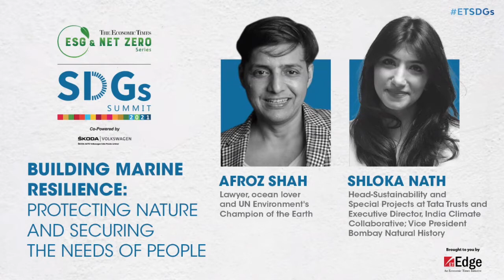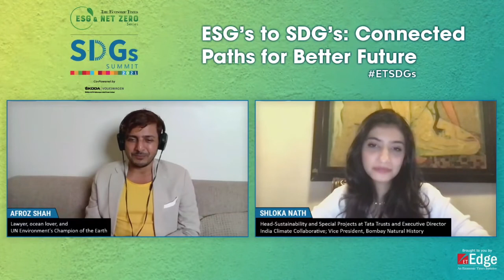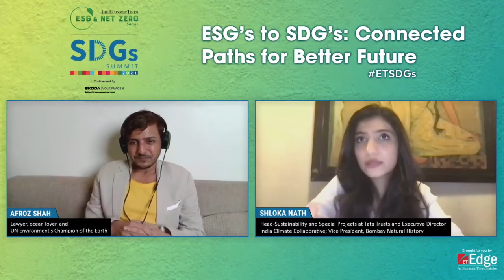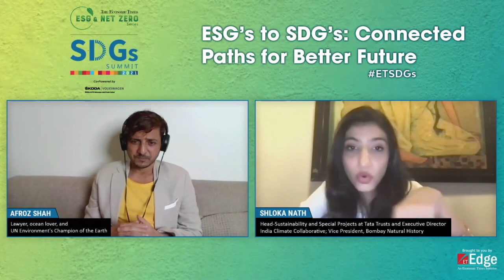ETSDGs | In conversation: Building marine resilience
Afroz Shah, Lawyer, ocean lover, and UN Environment's Champion of the Earth and Shloka Nath, Head-Sustainability and Special Projects at Tata Trusts and Executive Director, India Climate Collaborative; Vice President, Bombay Natural History